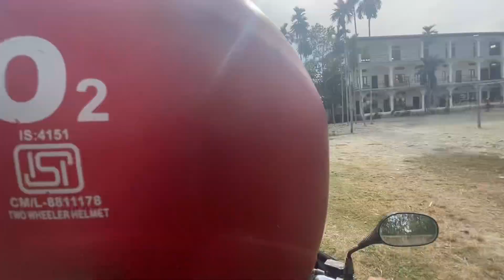vlog 17 way to Assam india 🇮🇳